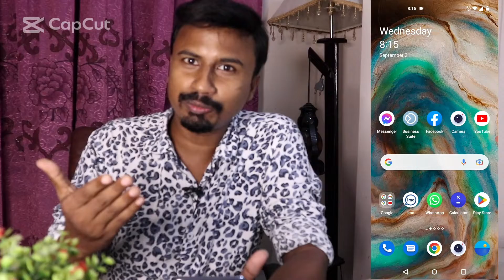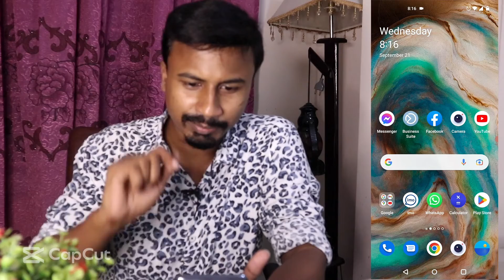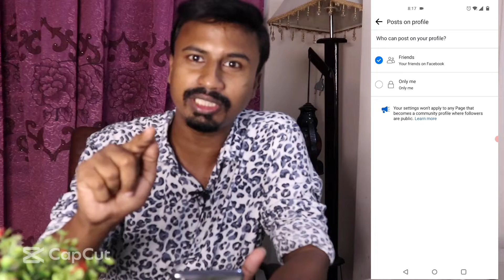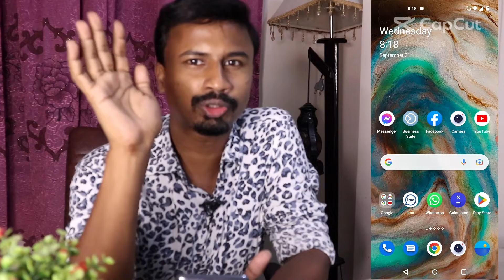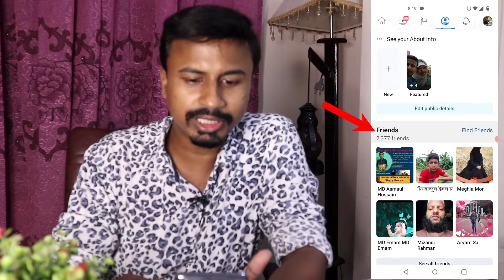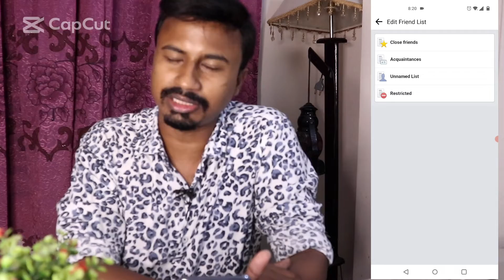ফেসবুকে অসাধারণ 2টি নতুন সেটিংস | Facebook Hidden Settings